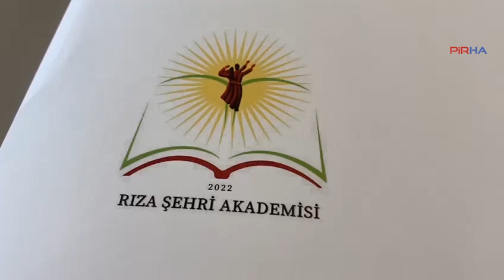Rıza Şehri Alevi Akademisi’nde 2 gün sürecek Sanat ve Kültür Konferansı başladı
PİRHA-Almanya’nın Dortmund kentinde bulunan Rıza Şehri Alevi Akademisi’ nde 2 gün sürecek Sanat ve Kültür Konferansı başladı.